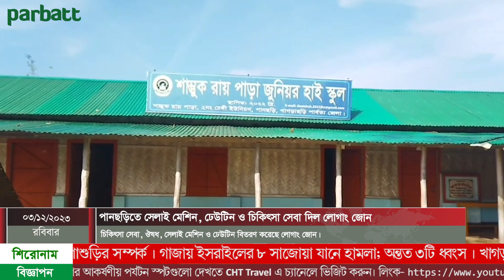পানছড়িতে সেলাই মেশিন, ঢেউটিন ও চিকিৎসা সেবা দিল লোগাং জোন